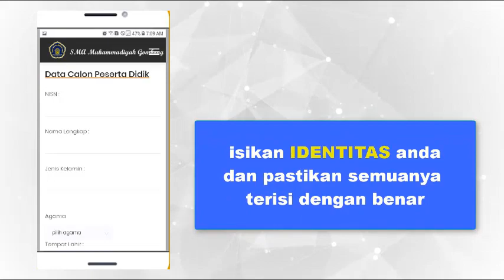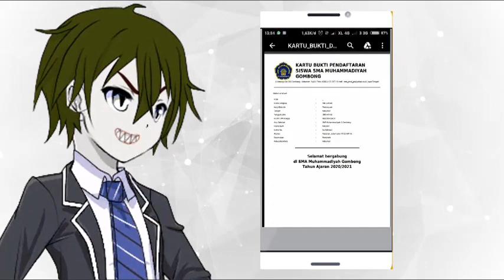Cara Daftar Online Calon Siswa SMA Muhammadiyah Gombong Tahun Pelajaran 2020/2021